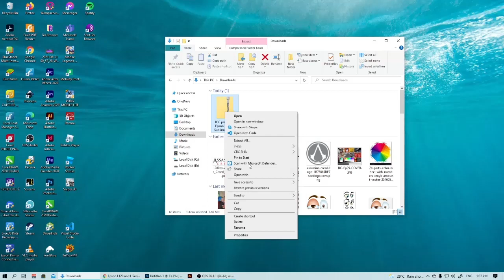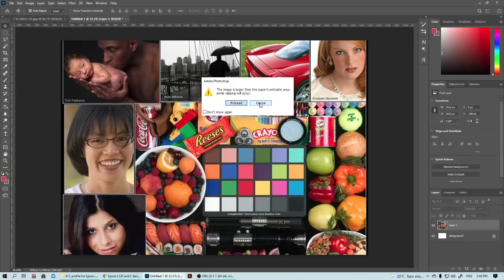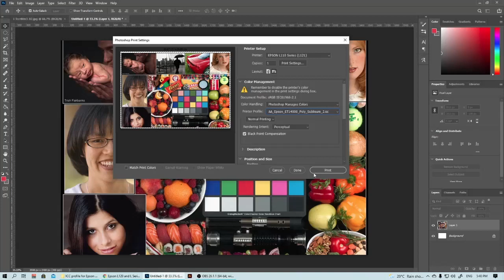How Install and Use ICC Profile in Adobe Photoshop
Hello ka-printers. This is a tutorial on how to install and use ICC profile in Adobe Photoshop.

The ICC profile used in this tutorial is intended to be used in sublimation printing using Epson L120/L121 printers with Cuyi Sublimation ink.